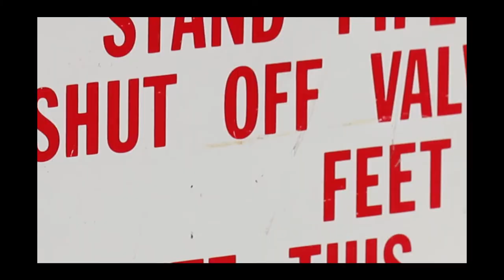Jeffrey and Cassidy Experimental Movie (Raise the Plow)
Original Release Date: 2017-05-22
Grade Created: 11
Director: Jeffrey Bloom / Cassidy Soloff
Class (If Applicable): Film Adaptation
Assignment (If Applicable): Final Class Film
Editor: Jeffrey Bloom
Camera Used: C100
Cast: Cassidy Soloff
Crew: Cassidy Soloff, Jeffrey Bloom

Created by the Trevor Day School Video Crew